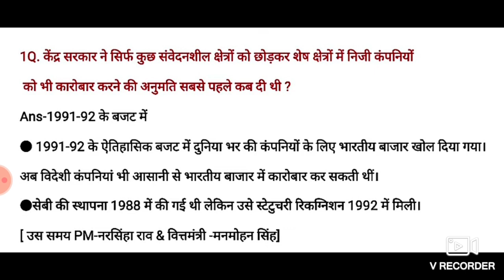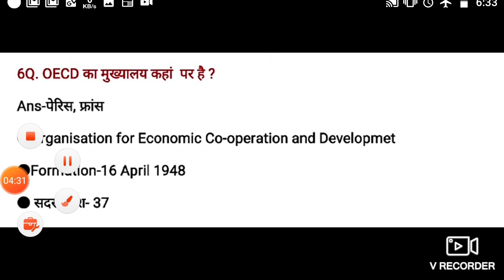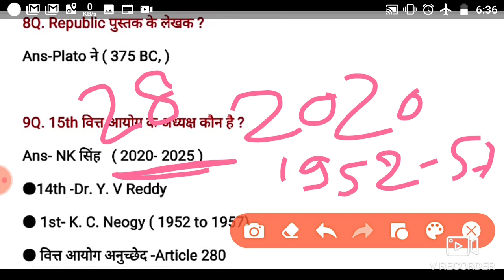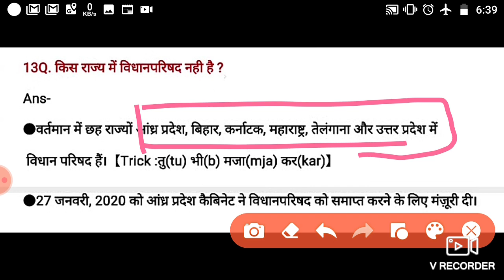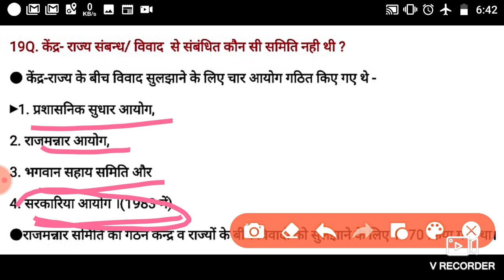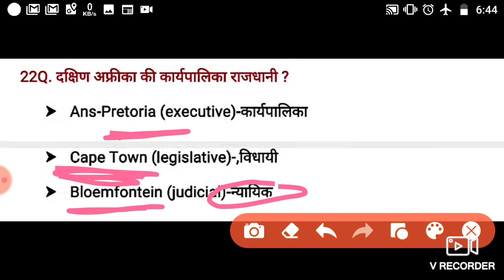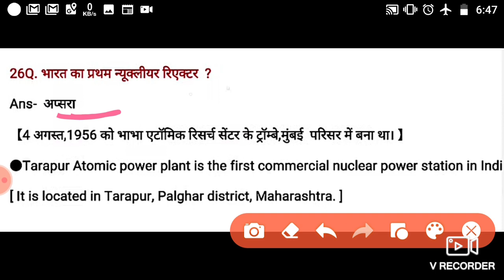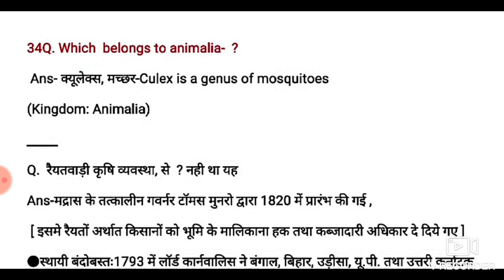# railway#Ntpcgk#30/12/2020 1st shift